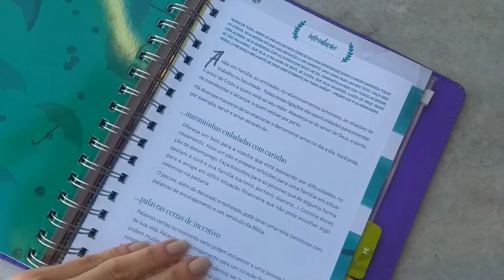PLANNER ou AGENDA?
PLANNER ou AGENDA? Saiba a diferença entre Organizar as Tarefas no Planner e na Agenda. O Planner e Agenda que aparece no Vídeo, é da "Meu Plano Perfeito" e além de lindo, não é datado e você pode usar agora em 2021 ou em qualquer outro momento. O Objetivo de um Planner é um Planejamento a pequeno, médio e longo prazo, então eu acho interessante o Planner ter um "Tempo de Vida" Maior.
Conheça Melhor o Planner e Agenda “Meu Plano Perfeito”, aqui na Resenha/Review :
Eu Comprei o Planner e Agenda da "Meu Plano Perfeito"

Aqui no canal do YouTube AfloraMente, com Músicas para Dormir, Música para Relaxar, Música para Meditação, Reiki, Acupuntura, Spa e Massagens, Música para Yoga, Tratamentos, Animais de Estimação e muito mais, tudo disponível gratuitamente aqui no canal do YouTube.

Seja qual for o seu perfil, tenha certeza de que o Canal AfloraMente pode lhe ajudar! Você pode ser um adolescente que precisa estudar, acalmar sua mente para se concentrar nos estudos, um profissional que precisar reduzir seu nível de stress diário, uma pessoa com dificuldades para dormir ou se você passa por momentos que precisam de paz interior, reflexão ou equilíbrio, acompanhando alguns de nossos vídeos você terá o relaxamento, diminuição da ansiedade excessiva e o sono profundo que precisa.

Créditos de Algumas Imagens: Planner ou Agenda: Ketut Subiyanto, Gustavo Fring, Miguel Á. Padriñán, Kindel Media,Mikhail Nilov, Polina Kovaleva, Roberto Hund,  no Pexels